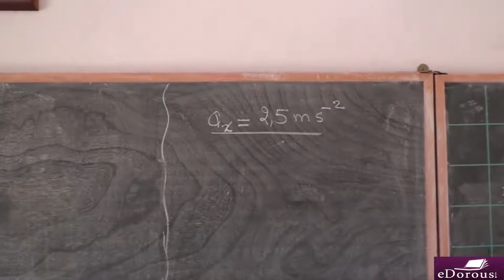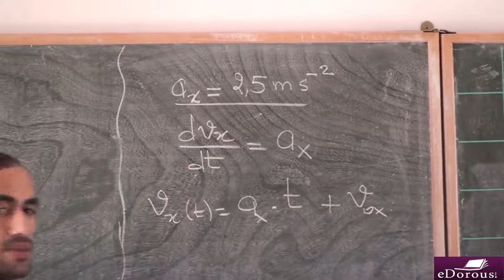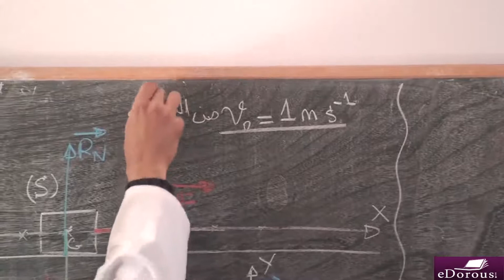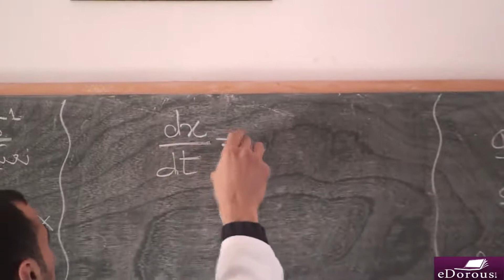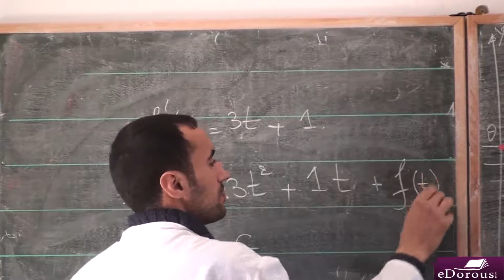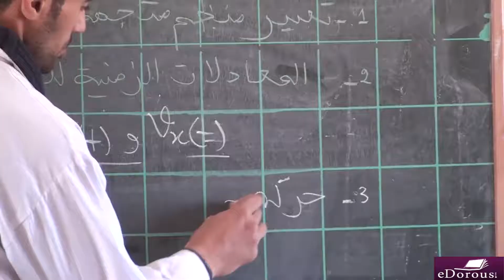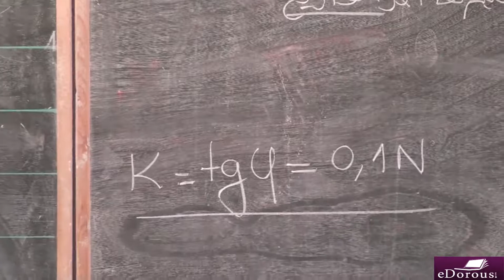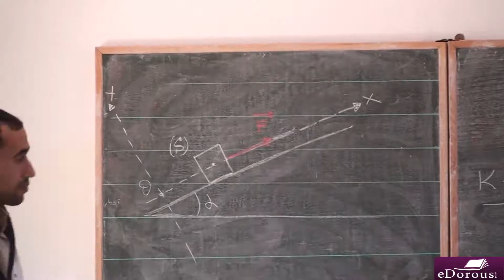قوانين نيوتن ـ 3 ـ الفيزياء والكيمياء : علوم الحياة والأرض / ذ . شيشا نبيل